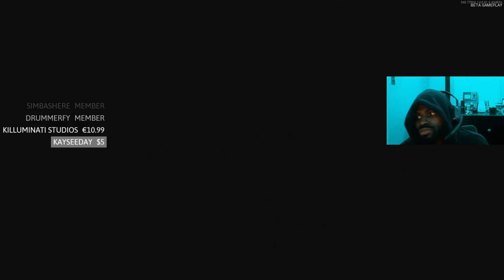THE AK-74u is still AMAZING! 111 Kills! AK-74u Class Setup (COLD WAR)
Ak74u is beasty man. War Machine + Chopper Gunner = GGs. Check out the AK74u class setup.

MUSIC CREDIT